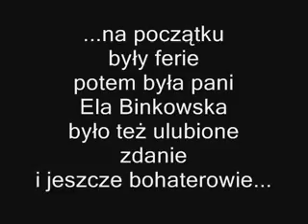estede książka.flv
Książka, eSTeDe, Gniezno